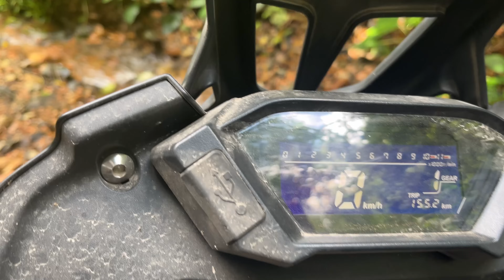VOGE 300 RALLY - La mejor costo beneficio que ha llegado a Colombia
Mi Instagram @Marlon_Moss_